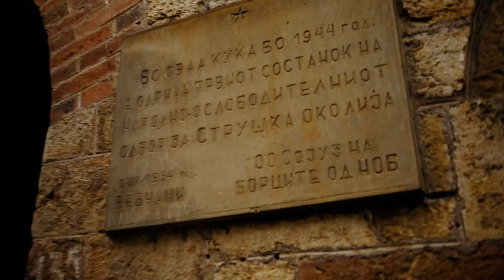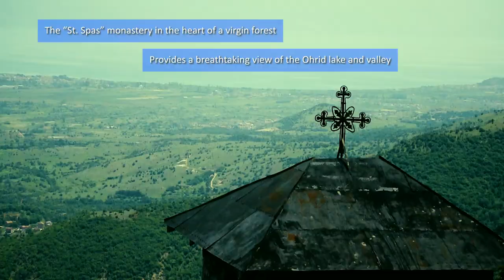Vevchani springs Monument of Nature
Vevchani becomes a role model how a small community can live in harmony with nature and shows an example for the future Jablanica National Park.